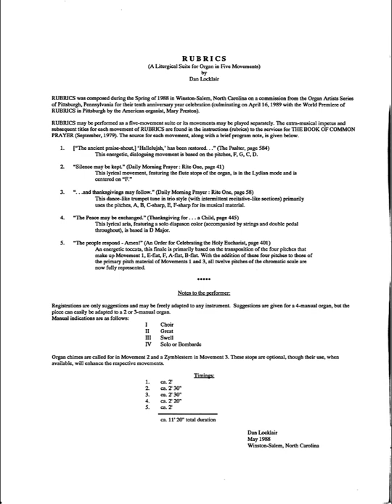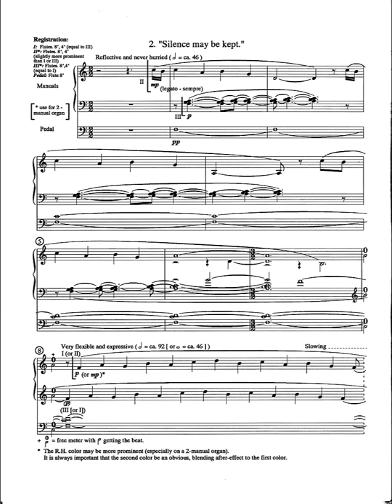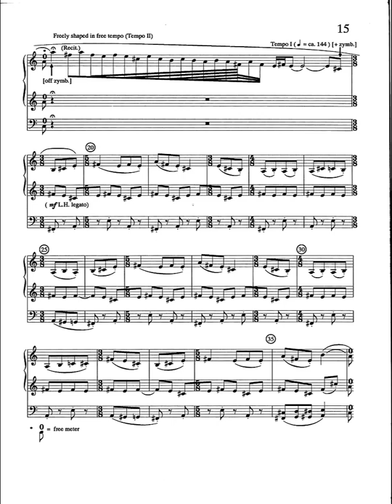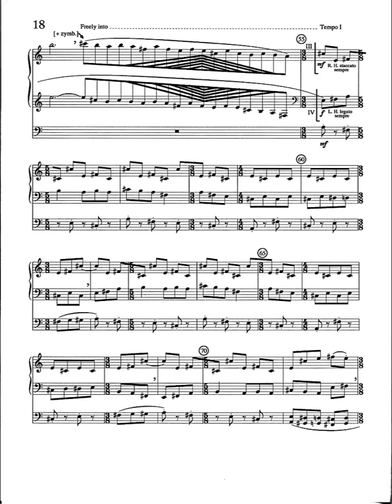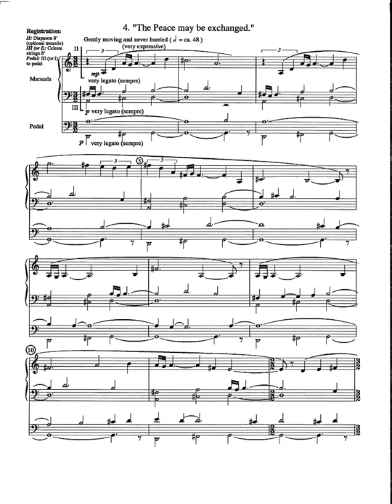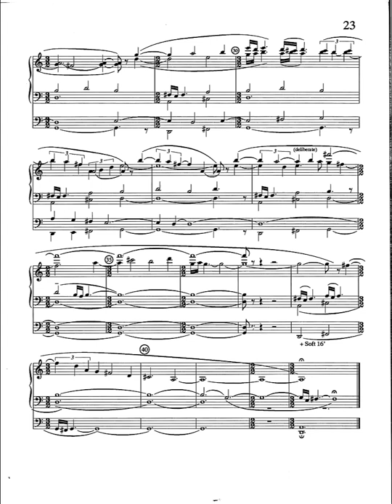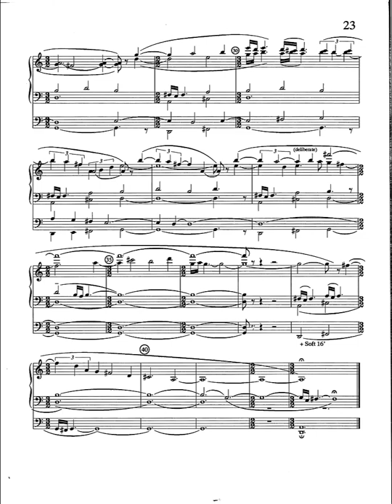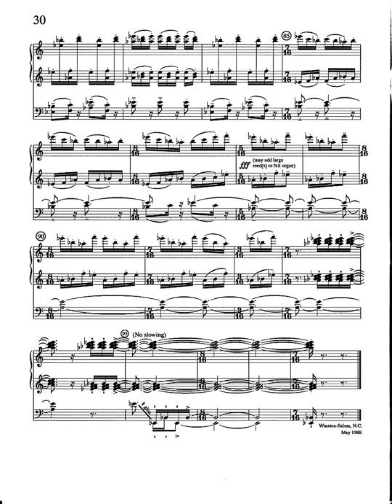RUBRICS for organ by Dan Locklair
RUBRICS (A Liturgical Suite for Organ) was a 1988 commission from the Organ Artists Series of Pittsburgh for their tenth anniversary year celebration. The extra-musical impetus and subsequent titles for each of the five movements of RUBRICS are found in the instructions (rubrics) to the services for “The Book of Common Prayer” (September 1979 edition).  RUBRICS was given its World Premiere in Pittsburgh, PA at Calvary Episcopal Church on 16 April 1989 by the American organist, Mary Preston.

Peter Hardwick, writing in “The Diapason,” has called RUBRICS “one of the most frequently played organ works by an American composer.” Now a repertoire standard performed the world over, RUBRICS has been performed in recital and in services of worship. Appearing on numerous American and European commercial recordings, movements from RUBRICS have also been heard at a number of high profile occasions. These include the Washington National Cathedral funeral services of Presidents Ronald Reagan in 2004 and George H.W. Bush in 2018, as well as the January 2009 Martin Luther King Jr. service in that same venue during the Presidential Inauguration of President Barack Obama.

The energetic first movement, ["The ancient praise-shout,] 'Hallelujah,' has been restored...", calls upon the full resources of the organ. It is based on only four pitches: F, G, C, D. Dialogues in the manuals are heard throughout as the full pedal carries the primary melodic material of the movement.

The lyrical second movement, "Silence may be kept", highlights the flute stops of the organ. Centered on the note “F” and based on the Lydian mode (F, G, A, B, C, D, E, F), the movement alternates between reflective statements of the primary melody and the somewhat fleeting passages between two different flutes that present the same melodic material a half-beat apart. The resulting sound is that of a gentle, liquid echo.

The dance-like third movement,"...and thanksgivings may follow.", is a trumpet tune in the style of a trio (i.e. two separate manuals and pedal). It is based on only five pitches: A, B, C#, E, F#.  Recitative-like sections regularly interrupt the on-going  rhythm of the trumpet’s melody, eventually leading to a short two-voice trumpet cadenza that leads to the movement’s climax. Following the return of the trumpet tune, dialogues between the trumpet and the accompanying manual colors bring the movement to a jazzy close.

The lyrical fourth movement, "The Peace may be exchanged.", is an aria that features the unique sound of a solo diapason stop. It is richly accompanied by the ethereal sound of celeste strings, which are heard on a second manual that is also coupled to the pedal. Double pedaling appears throughout. Based on the D-Major scale (D, E, F#, G, A, B, C#, D), the deeply personal inspiration behind this movement was the radiance and goodness of my father, Archie Greer Locklair (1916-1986).

The vibrant fifth movement, "The people respond - Amen!",  is a toccata. This energetic finale is primarily based on the transposition (Eb  F, Ab,  Bb) of the four pitches (F, G, C, D) that make up the first movement. Along with the primary pitch materials of the third movement (A, B, C#, E, F#), all twelve pitches of the chromatic scale are now fully represented as the power of full organ brings Rubrics to its joyous and exuberant conclusion.

This performance of RUBRICS is by the American organist, Marilyn Keiser, and is from her recording of on the Gothic label : “The Music of Dan Locklair.”